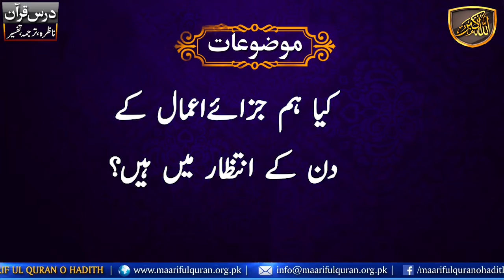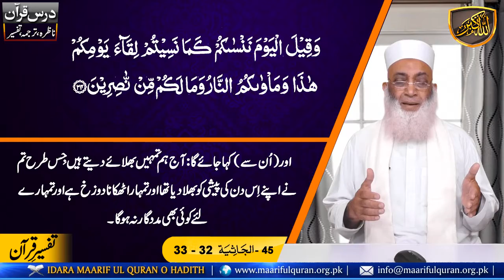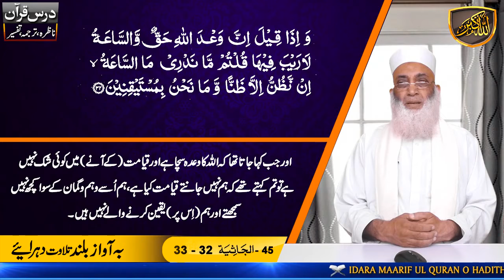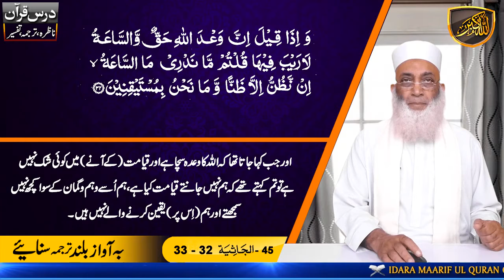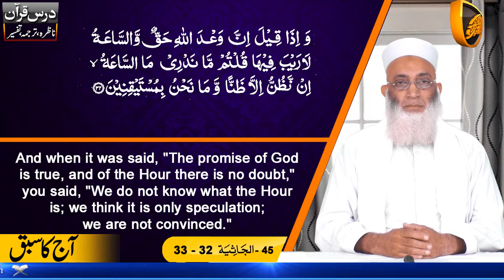Dars-e-Quran Urdu. Dars No 1595 ( Surah Al-Jathiya Ayat 32 -33 ) درس قرآن سُوۡرَةُ الجَاثیَة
Dars-e-Quran  ( Surah Al-Jathiya Ayat 32 - 33 ) درس قرآن سُوۡرَةُ الجَاثیَة